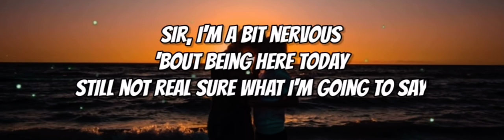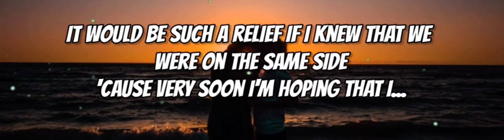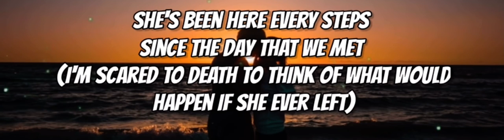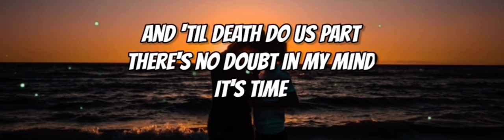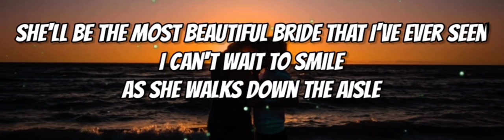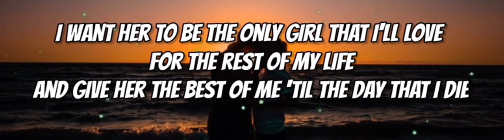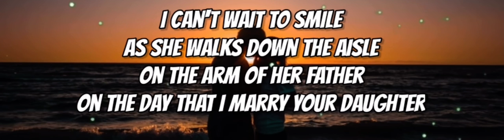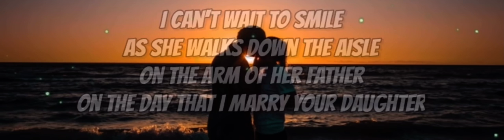Brian McKnight -Marry Your Daughter (Lyrics)